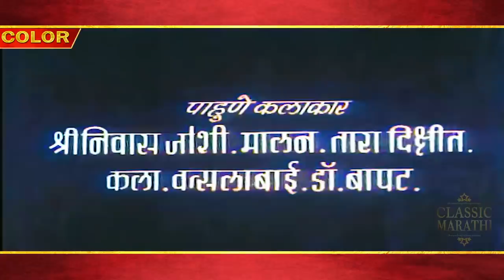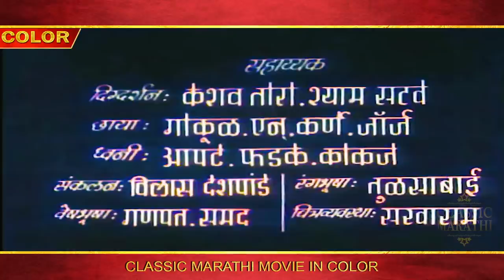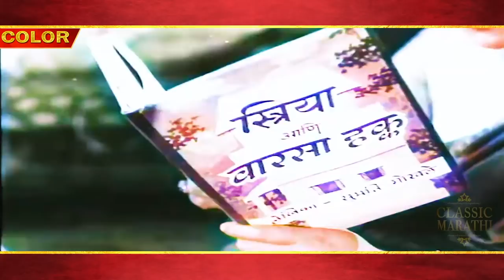रंगीत चित्रपट - सुखाचे सोबती | Sukhache Sobti Marathi Color Movie | Sulochana | Lalita Pawar | Raja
रंगीत चित्रपट -  सुखाचे सोबती | Sukhache Sobti | Marathi Color Movie

Director - Raja Bargir
Studio: Shree Chitra
Producer: Moreshwar Khare
Writer: G.D. Madgulkar
Cinematographer: V. Bargir, Vasant Beltangdi
Editor: Anand Singh Rajput, Baburao Limaye
Composer: Vasant Pawar
Lyricist: G.D. Madgulkar
Cast: Sulochana (Latkar), Lalita Pawar, Ganesh Abhyankar (Vivek), Anant Marathe (Anant Kumar),
          Chittaranjan Kolhatkar, Dattopant Angre, Prabhakar Manajirao Nayak, Dhumal, Nalini Borkar,
           Neelima, Leela Mehta, Rambhau Gramopadhye, Javdekar, Viju Dixit, Nandu